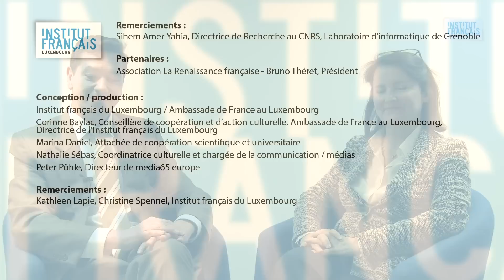Avant propos à la conférence sur le Web Social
« Applications sur le Web Social. Défis et Opportunités »

Avant propos de Mme Corinne Baylac, Conseillère de coopération et d'action culturelle de l'Ambassade de France et Directrice de l'Institut français du Luxembourg et Bruno Theret, Président de l'Association de La Renaissance Française Luxembourg